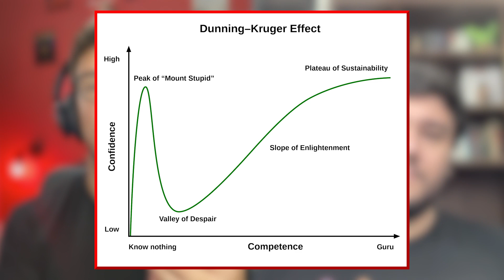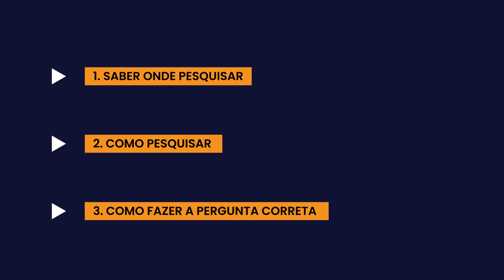Desenvolvedor em 6 meses é possível?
E aí, sera que é possível virar desenvolvedor em 6 meses? Nesse vídeo vamos dar a nossa opinião sobre se é possível ou não e dar algumas dicas para você acelerar o seu aprendizado.